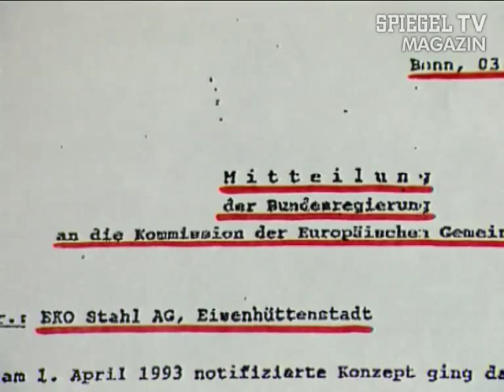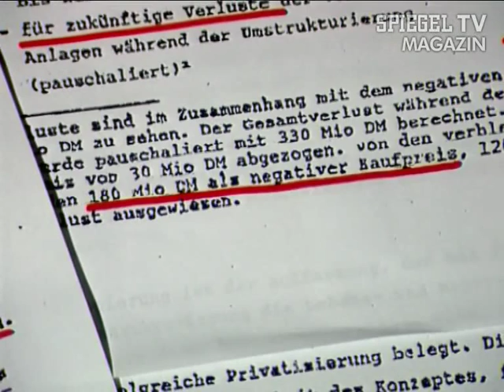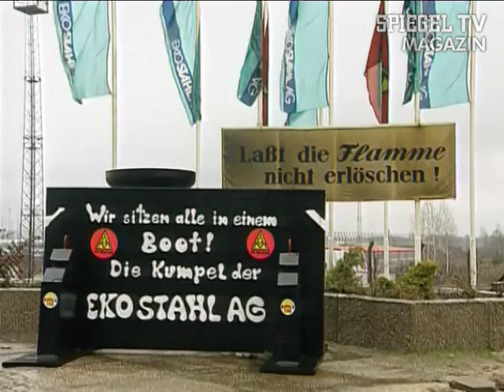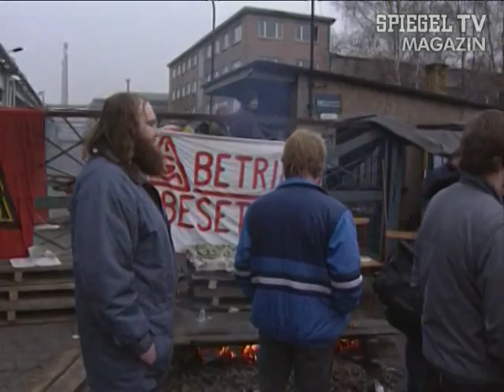Vor 20 Jahren: EKO-Stahl wird privatisiert | SPIEGEL TV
Wenn ein undurchsichtiger Mittelständler einen maroden Industriekonzern kauft und sogar noch Geld dazubekommt, kann der Verkäufer nur Treuhand heißen. Das nennt man dann Privatisierung. Ein solches Geschäft ist im Frühjahr 1994 in Brandenburg abgeschlossen worden. Das Werk war früher ein sozialistischer Vorzeigebetrieb namens EKO-Stahl. Und der großzügige Zuschuss aus der Staatskasse lief unter der Bezeichnung "negativer Kaufpreis".